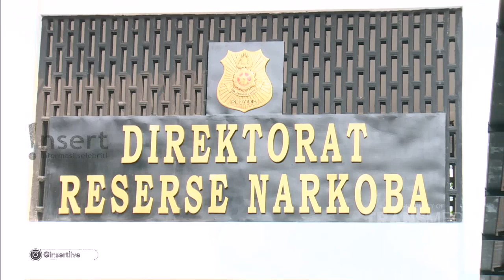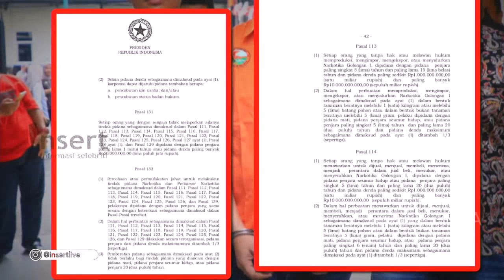INSERT - Berita Terbaru! Rio Reifan Resmi Di Rehabilitasi!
Simak video berikut untuk mengetahui informasi tentang Rio Reifan Di Rehabilitasi.